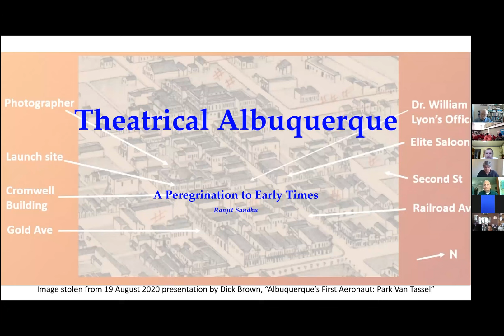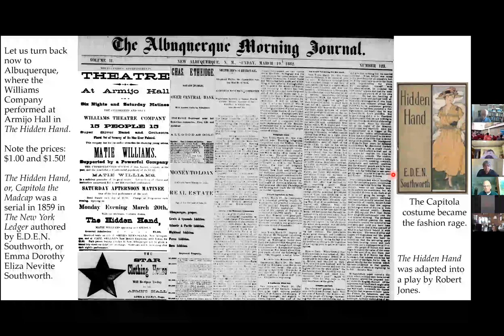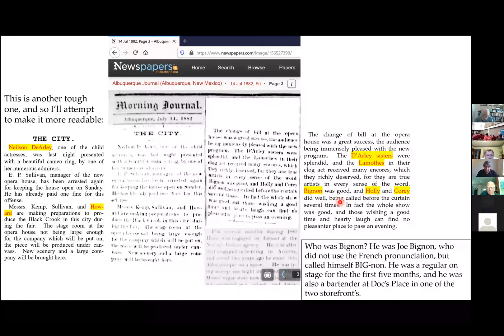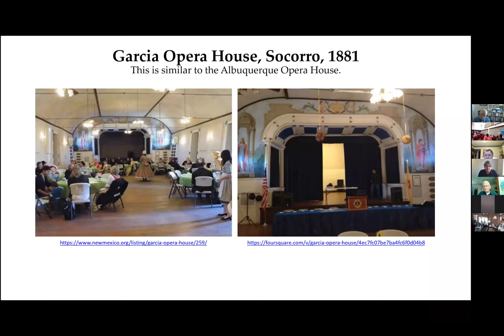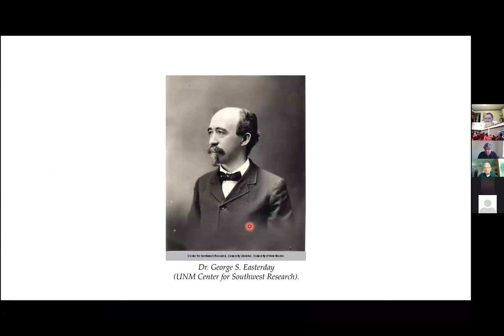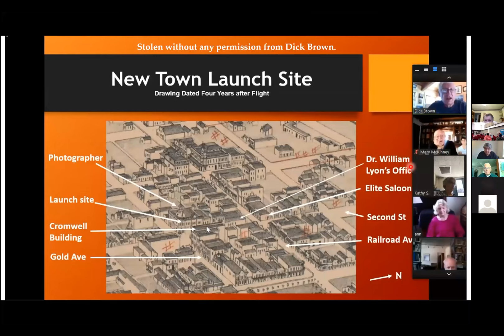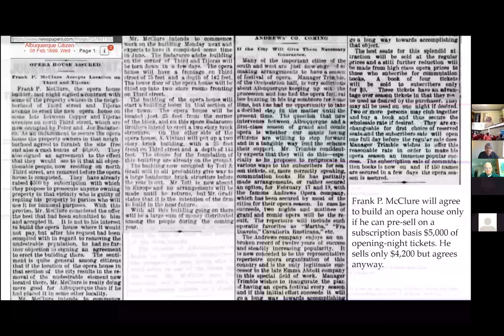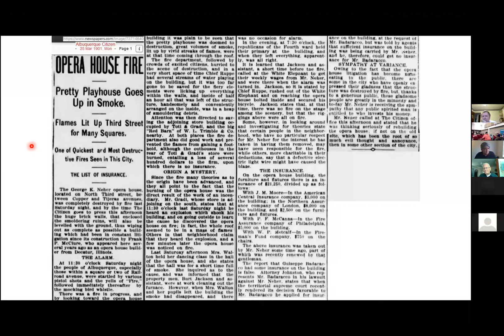Theatrical Albuquerque, A Peregrination to the Early Days. By Ranjit Sandhu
"Theatrical Albuquerque, A Peregrination to the Early Days" features a uniquely different look at Albuquerque history by a uniquely different presenter.. Before motion pictures and television, theatrical performances could only be enjoyed by live audiences, mostly in theaters. Learn about early theatre in Albuquerque from HAI member Ranjit Sandhu, who hasn’t lived here since the 1980s but whose passion for our history remains strong in Los Angeles.

Video Editing by Sabastian Jackson